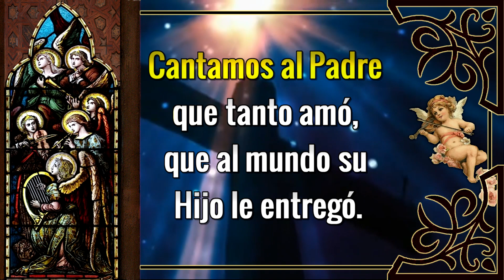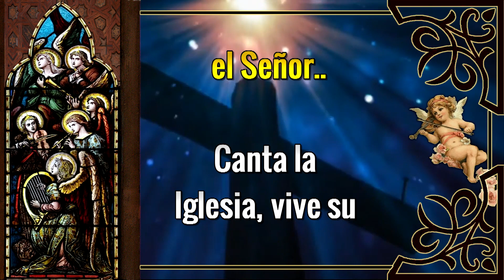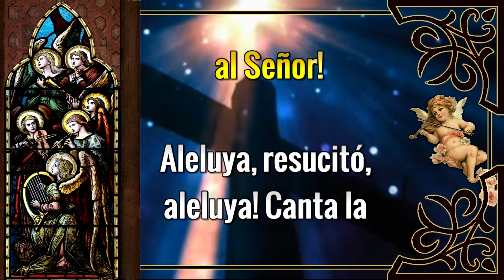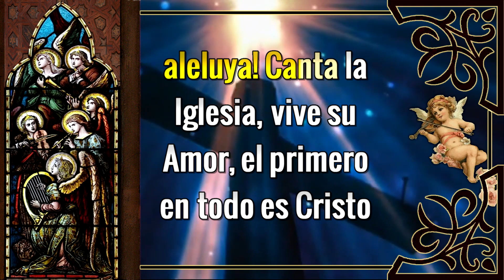Karaoke Aleluya de la Trinidad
Autor: Jean Paul Zapata Tejada